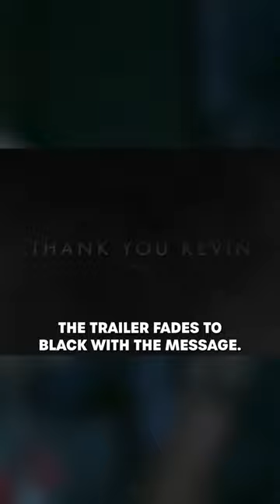This is Kevin Conroy's last performance as Batman...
In a recent Suicide Squad: Kill The Justice League trailer, it was revealed that Kevin Conroy will appear as the Batman, in a performance recorded before his tragic passing.